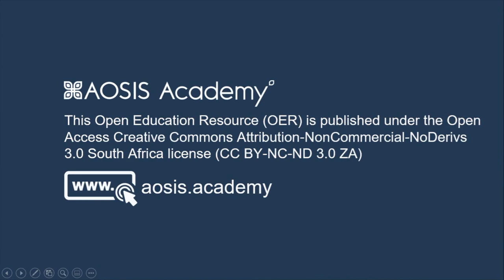BOOK INSIGHTS - Understanding Education for the Visually Impaired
Opening Eyes Series. Volume 1

Presenter: Ronél Ferreira, Department of Educational Psychology, Faculty of Education, University of Pretoria, Pretoria, South Africa

Whether you are a theorist, practitioner, scholar or simply interested in the field of visual impairment, you may benefit from this publication. In this presentation, Ronél Ferreira, on behalf of her co-editor Maximus Monaheng Sefotho and herself, introduces Opening Eyes Volume 1: Understanding education for the visually impaired. As part of a series, this first volume focuses on general support provision to learners with visual impairment, against the background of inclusive education and equal opportunities to all learners, thereby paving the way for related topics that are included in the subsequent volumes of the Opening Eyes series.

The ultimate aim with this compilation of work is improved levels of support to and the inclusion of learners with visual impairment in society. As such this presentation and your subsequent reading of the publication may add insight to your understanding of the phenomenon of visual impairment, allowing you to be able to make a difference in the lives of such learners and opening their and others’ eyes to the possibilities of optimal functioning despite their disability.